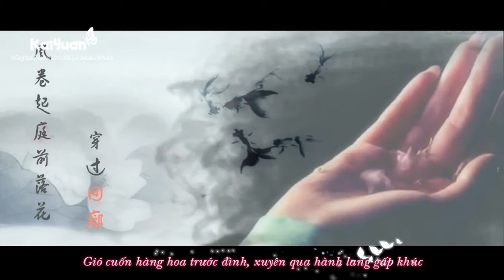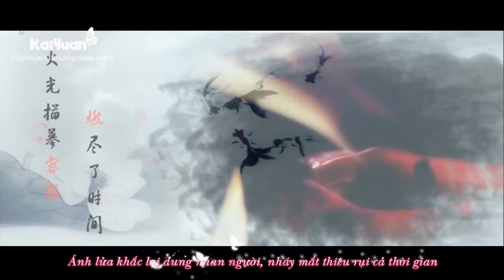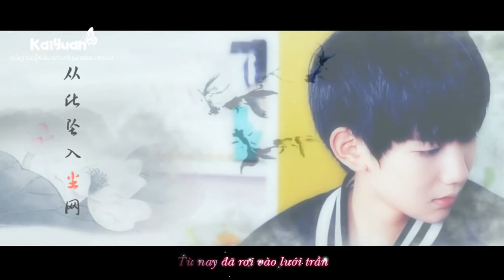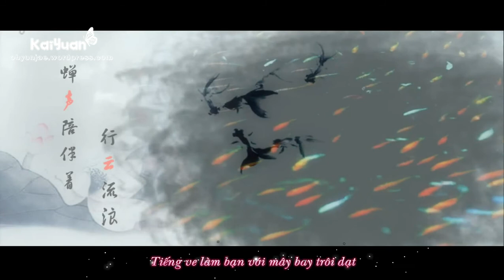[Vietsub][Vương Nguyên fanmade]Cẩm lí sao 锦鲤抄 - 小曲兒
Song: Cẩm lý sao
Trans+Time+Typeset+Enc: Mây